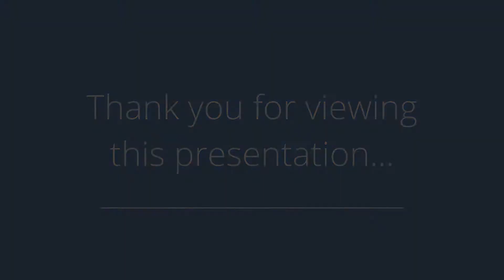6212 SW 10th St, Des Moines, IA 50315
Presented by: Sue Randleman

Broker: IOWA REALTY - SOUTH OFFICE